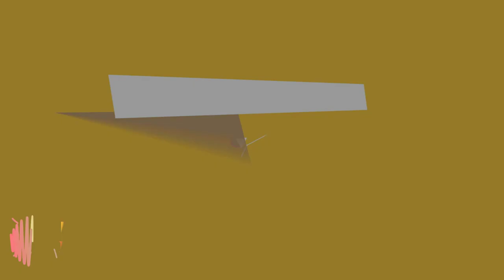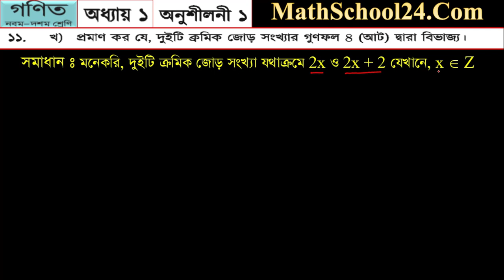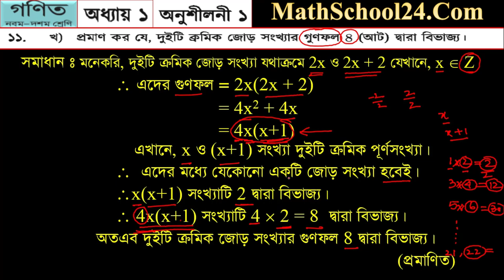বাস্তব সংখ্যা || পর্ব-7 || নবম দশম শ্রেণি || অনুশীলনী-1 || প্রশ্ন: 11(খ) এর সমাধান || Real Number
পর্ব-7 : এই ভিডিওটিতে নবম দশম শ্রেণির প্রথম অধ্যায়ের অনুশীলনী-1 এর প্রশ্ন 11(খ) বিস্তারিত সমাধান করে দেওয়া হয়েছে।